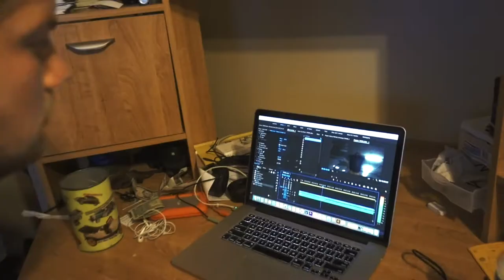Sarcastavlog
This is a sarcastic vlog? I guess sounds good to me SARCASTAVLOG!!! I actually searched that and no results came up. Not sure if that was youtubes fault or if I came up with an original name. I need to work on thumbnails. Okay cool